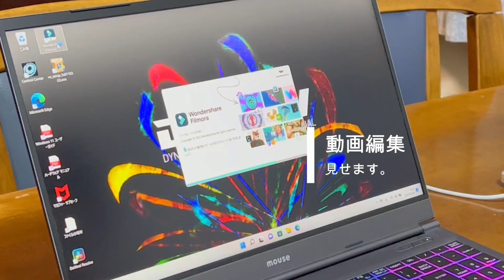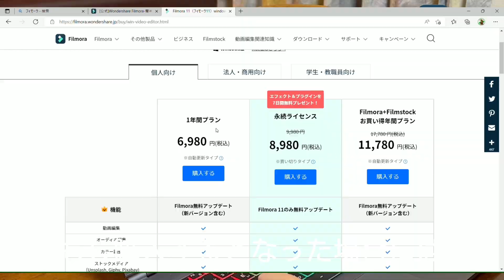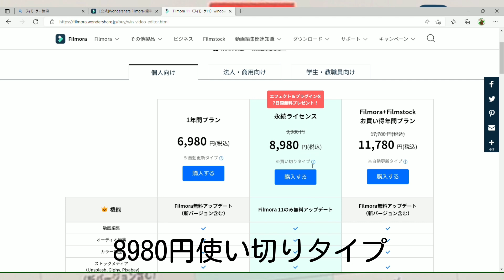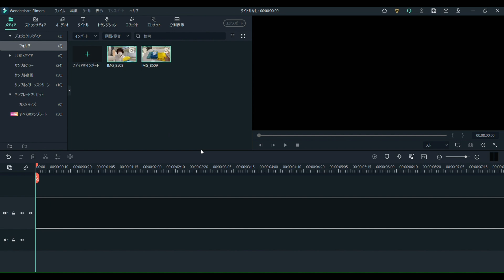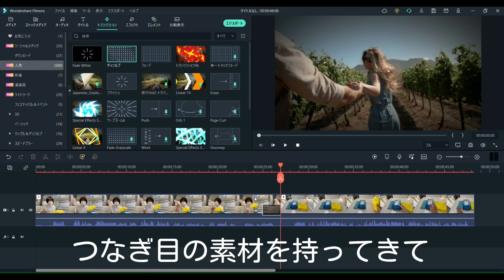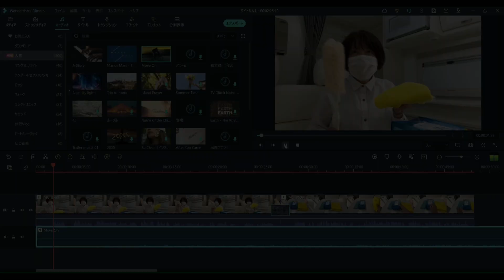【キャンピングカー新車】車内清掃と動画編集見せます。／ACSコラボ(タウンエース) RVビックフット コンパクトキャブコン（ライトキャブコン）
キャンピングカー新車【ACSコラボ】を函館で受取り、納車直後ノープラン旅に出た熟年夫婦です。帰宅後、車内清掃をしました。今回は株式会社ワンダーシェアソフトウェア様の「Filmora」という動画編集ソフトを使って動画を制作、動画編集するところもお見せします。動画編集ソフトFilmora（フィモーラ）

ー－－－－－－－－－－－－－－－
●どうみん夫婦これまでの経緯
キャンピングカー購入記（序章）【車紹介】コンパクトキャブコン（ACSコラボ）買いました。
キャンピングカー購入記（第1章）【購入のきっかけ】熟年夫婦は目覚めた！
キャンピングカー購入記（第2章）【軽キャンが欲しい】軽キャンを買おうとしていた。
熟年夫婦の【キャンピングカー入門】納車前　最終打合せ／2年待ったコンパクトキャブコンA.C.Sコラボ
熟年夫婦の【キャンピングカー入門】納車準備（購入品・保険・駐車場）／ただ今、キャブコンA.C.Sコラボ函館工場で製作中。もうすぐ！
ー－－－－－－－－－－－－－－－
●どうみん夫婦のおすすめ動画
キャンピングカー初心者が【スウィング】(夫婦向きバンコン)の説明聞くとこ見せます。
【低価格キャンピングカー　ヤドキャリー新登場】シェル代(162.8万)+軽トラ代で買える軽トラキャンピングカー　夫婦におすすめ

00:00　オープニング
00:56　キャンピングカー車内清掃
12:35　動画編集
13:25　フィモーラダウンロード
15:09　フィモーラ操作
16:37　フィモーラレビュー